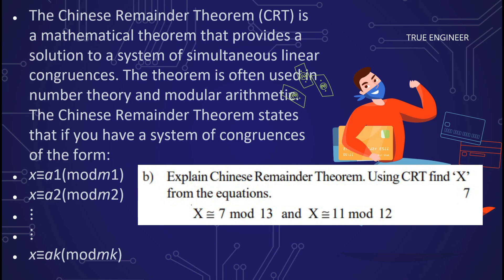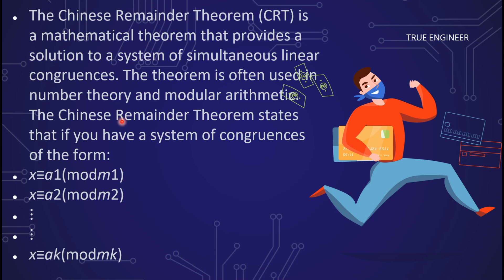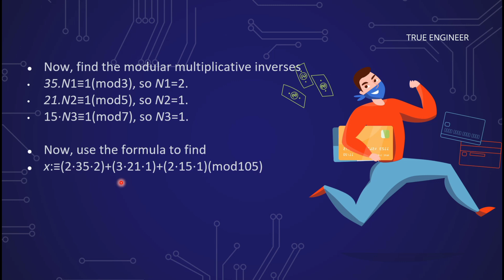Chinese Remainder Theorem In Cryptography and Information Security | True Engineer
👉 7 Semester Important Questions